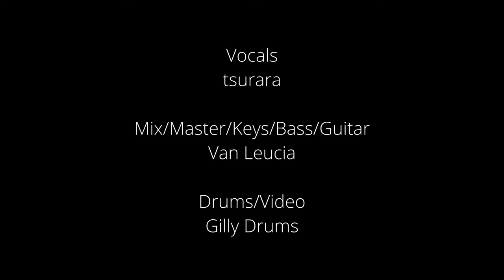LiSA - 紅蓮華 Gurenge (Funk Cover) - Eratora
Happy 2020! Get ready to slay some demons with this funk cover of LiSA's 紅蓮華 (Gurenge)!
紅蓮華のファンクカバ-です！

Demon Slayer (Kimetsu no Yaiba) Opening Song by LiSA